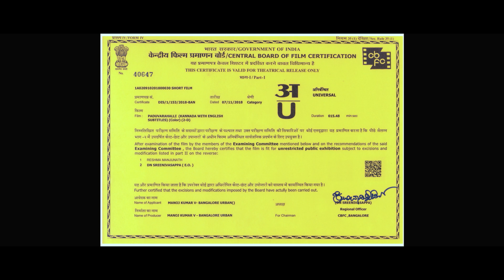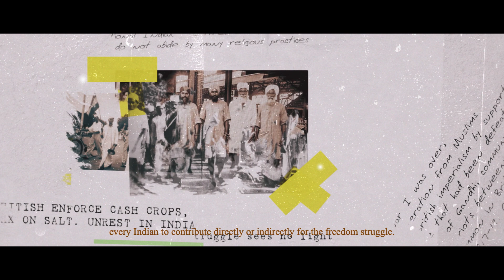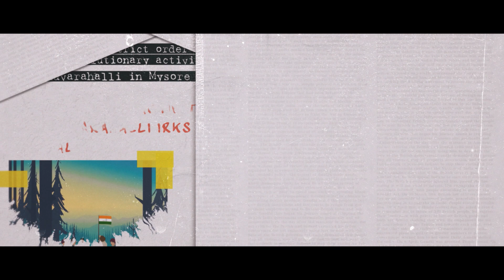ಪಡುವಾರಹಳ್ಳಿ | Kannada Short film - Paduvarahalli | Kittaak Shorts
Synopsis:
Set in 1900s during the Indian Freedom struggle era at Paduvarahalli in Mysore State, this film is about conflict between a barber and an officer
Kaalappa, an Indian working for the British. What happens when they meet forms the story.

Cast & Crew:
Producers: Karthik, Murali, Ranganath, Pramod, Jamadagni Manoj
Presented By: Kittaakbudteevi Films Inc. (@Kittaak)
Production: Pony Flicks
Director: Jamadagni Manoj

Actors: Avinash, Hari Samashti
Dialogues: Vikrant Vasu
Editor: Abhishek M
Music Director: Girish Hothur
Cinematographer: Ranganath CM
Colorist: Tom C Jose

Titles and Animation: Santhosh Jetty
Art Director: Jayanth Vinayak
Makeup: Purushottam
Barber props: Sudharshan
Location: Madhu House
Audio Mixing/Mastering: Adil Nadaf
Associate Director: Murali Puttaswamy
Production Crew: Bhaskar Puttaswamy, Manjunath SR, Guhan V
Studios: Pinaka, Oktave, Akartha, SG Studios